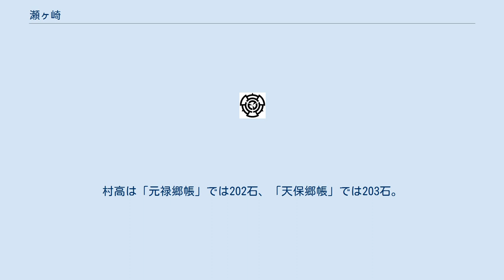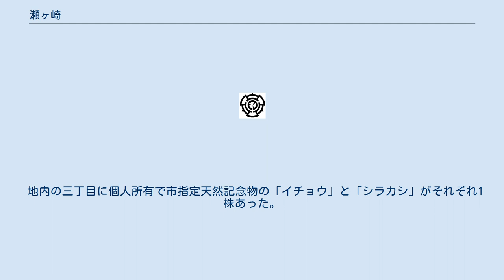瀬ヶ崎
日本 」 埼玉県 」 さいたま市 」 浦和区 」 瀬ヶ崎 瀬ヶ崎（せがさき）は、埼玉県さいたま市浦和区の町名。
現行行政地名は瀬ヶ崎一丁目から瀬ヶ崎五丁目。
 さいたま市浦和区東部の大宮台地（浦和大宮支台）上に位置する。
地区の東側を緑区道祖土や同原山、南側を駒場、西側を領家、北側を大東と接する。
北浦和駅からはやや遠いが、バス路線によって交通の便はよく、住宅地が広がっている。
南には浦和駒場スタジアムがある。
 住宅地の地価は、2017年（平成29年）1月1日の公示地価によれば、瀬ヶ崎五丁目22-4の地点で16万5000円/m2となっている。
 もとは江戸期より存在した足立郡木崎領に属する瀬ヶ崎村で、古くは同郡木崎領に属する江戸期の木崎村であった。
さらに古くは戦国期より見出せる足立郡のうちの郷村名の木崎郷であった。
元禄年間頃に木崎村より瀬ヶ崎村が、駒場村、上木崎村、下木崎村とともに分村されたと見られる。
村高は「元禄郷帳」では202石、「天保郷帳」では203石。
助郷は中山道浦和宿に出役していた。
 2017年（平成29年）9月1日現在の世帯数と人口は以下の通りである。
最寄り駅は京浜東北線北浦和駅が瀬ヶ崎五丁目22-4の地点よりおよそ1.9 kmの場所にある。
 地内に国道、および主要地方道・一般県道は通っていない。
 地内の三丁目に個人所有で市指定天然記念物の「イチョウ」と「シラカシ」がそれぞれ1株あった。
これらは伐採により2016年度指定解除された。